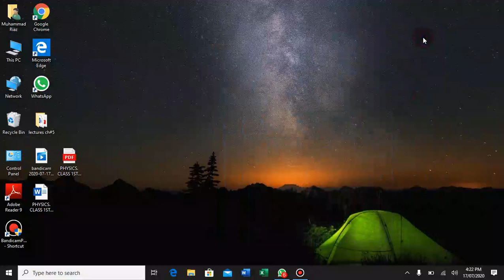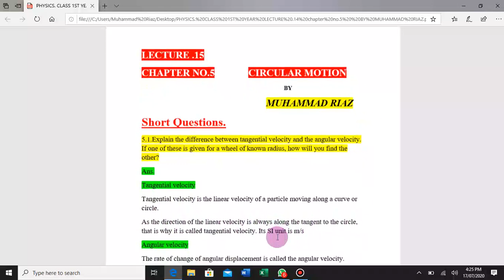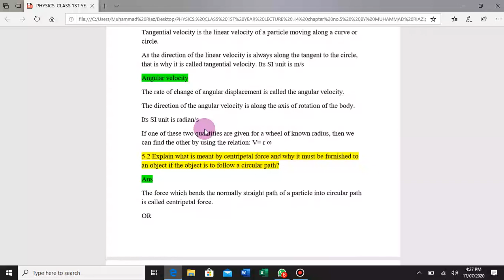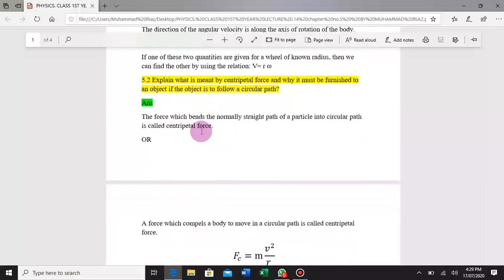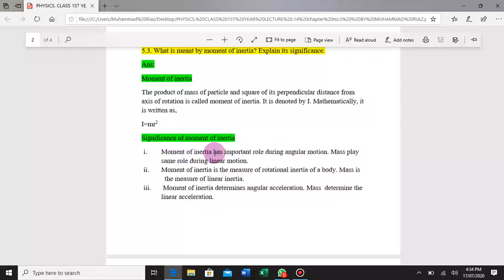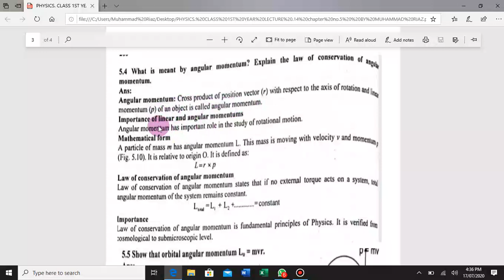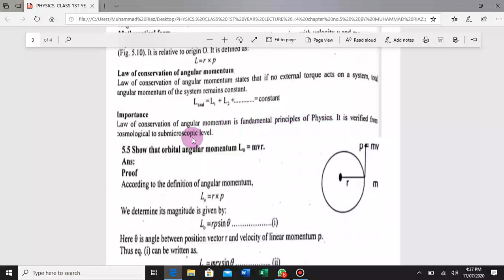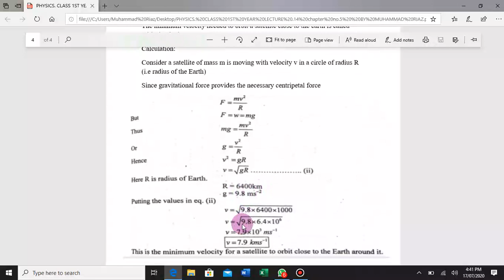PHYSICS 1ST YEAR LECTURE NO 15 CHAPTER NO 5 BY MUHAMMAD RIAZ